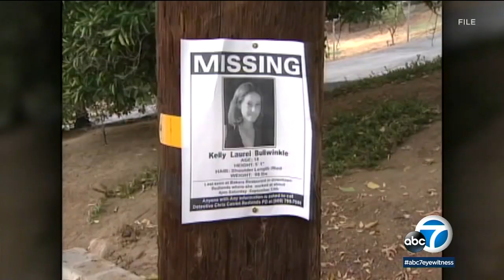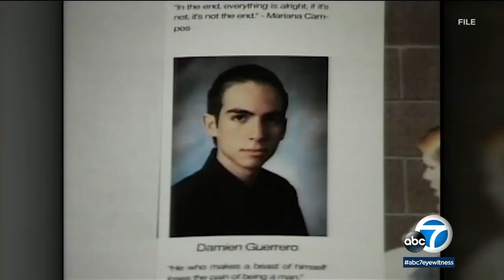Man convicted in 2003 murder of Redlands teen granted release from prison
A man who has spent nearly 20 years in prison for the murder of a Redlands teen that gained national attention will soon be released from prison, despite pleas from her family.